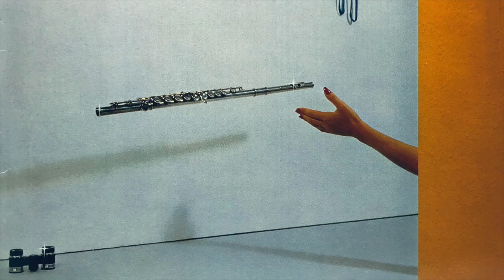Lenny MacDowell - Love On Ice